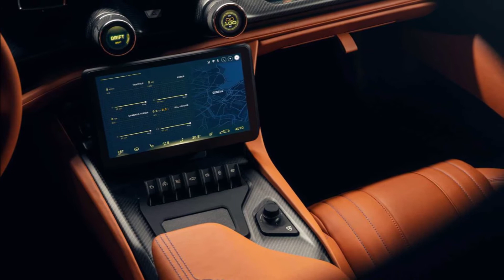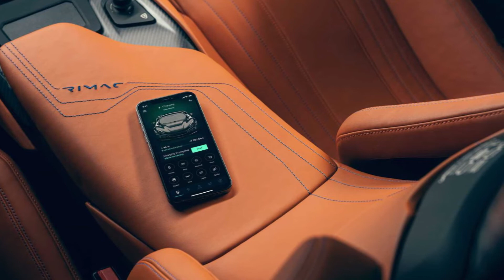Rimac Nevera - The C_Two has now a name - Car footage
Rimac Automobili, unveiled the production version of the C_Two, now becoming the Nevera, an all-electric, 1914hp, 258mph, €2m hypercar designed and engineered to unleash an unprecedented level of performance.

The unique H-shaped, liquid-cooled, 120kWh, 6960-cell battery was designed from scratch by Rimac and sits at the very heart of the Nevera. Capable of producing 1.4MW of power, the Lithium/Manganese/Nickel battery also forms an integral part of the car’s core, adding 37 per cent structural stiffness to the carbon fibre monocoque. The battery’s optimum positioning low and central within the car’s floor contributes to an ultra-low centre of gravity. This helps create an excellent 48/52 front/rear weight distribution and the best possible handling balance.

Developments of the advanced battery cooling system have made it even more efficient since the introduction of the C_Two, enabling more power to be delivered for greater periods. Four bespoke surface-mounted permanent magnet motors drive the Nevera’s four wheels individually. Together, they enable 1914hp and 2360Nm of torque, which is triple the output of a ‘conventional–engined’ supercar. The front and rear wheels are each connected to a pair of single-speed gearboxes.